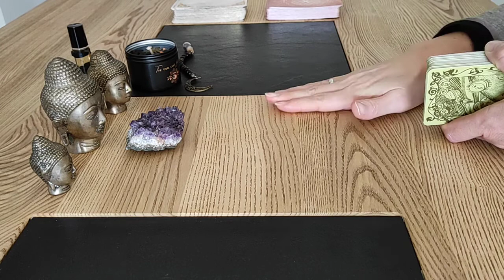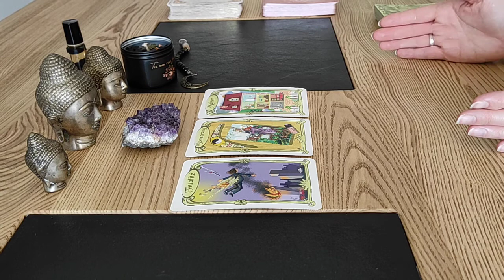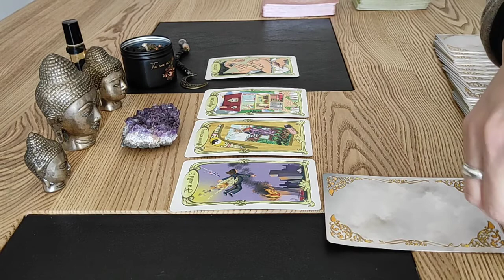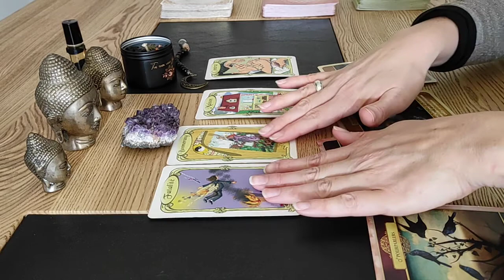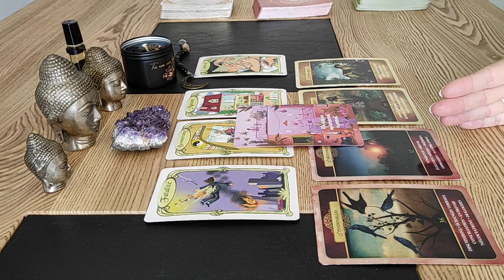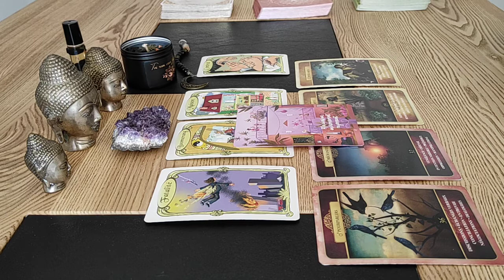Verseau ♒ mai 2022 ✨ Ce n'est pas une fatalité... 🌈🦋💛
Bonjour joli monde, j'espère que vous allez bien !

Merci pour votre passage dans mon univers 🙏🏼

Voici vos énergies du mois de mai les Verseaux ♒

Merci infiniment pour l'attention que vous portez à mon travail, en visionnant les guidances, avec vos likes, commentaires et partages.